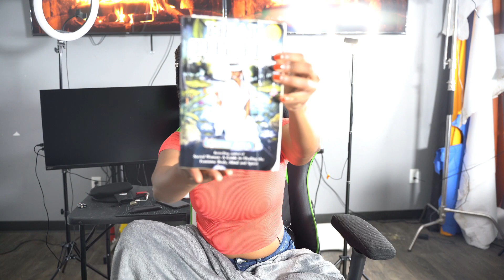EP 3: Stay on Mission!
This week I discuss why I did not post last week, and the revelation I had because of that (:

Thank you guys for rocking with me another week(: Let me know how you have been feeling, and how you make sure your staying on your mission!